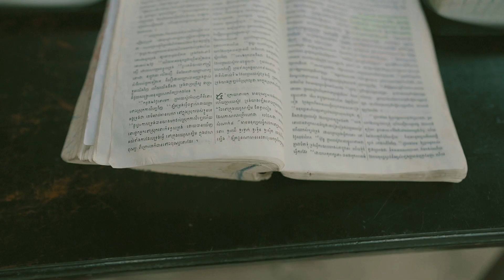SOMALY'S TESTIMONY || Deutsche Version Audio